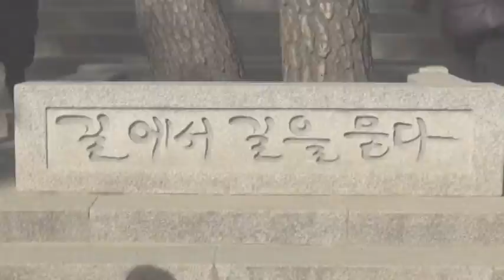Islands in the stream